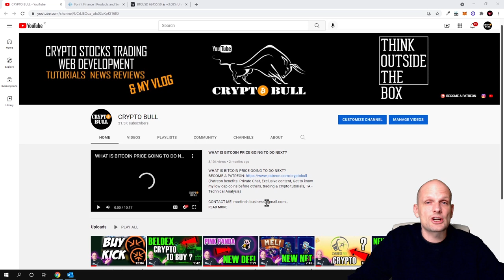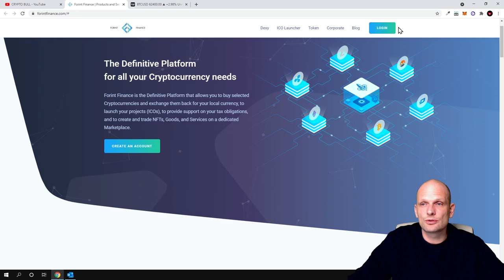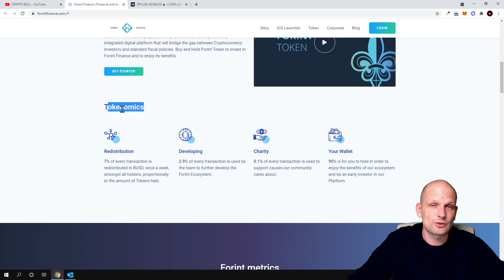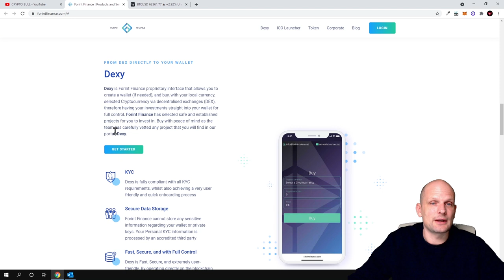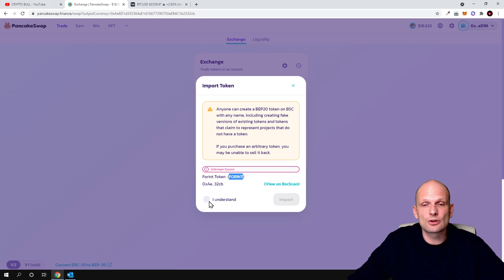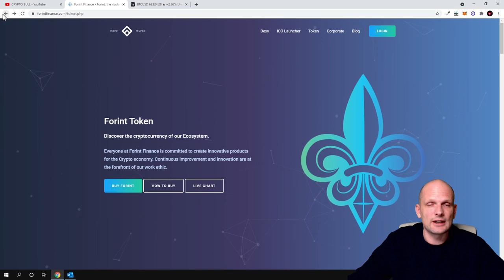NEW ALTCOIN - FORINT FINANCE CRYPTO REVIEW!?!